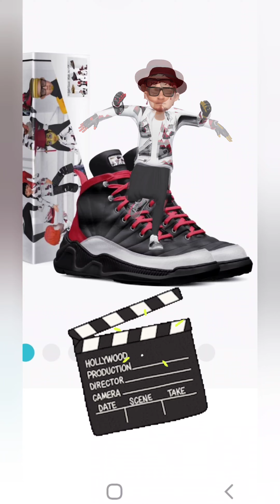Tjoh Classic Walk ~Walk The Walk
Tjoh Classic Walk~a footwear  sneakates brand that was designed by Tracey Johnson. The designs have taking fashion to a new level.

 Providing old school feel to people of today.
This footwear has gained massive popularity.